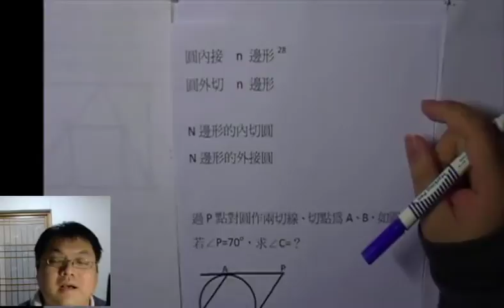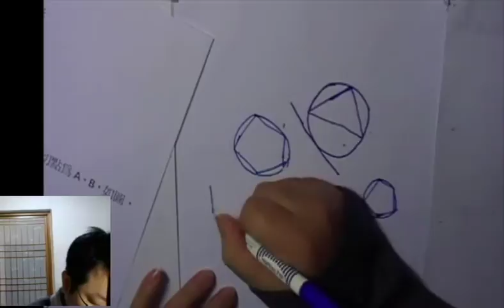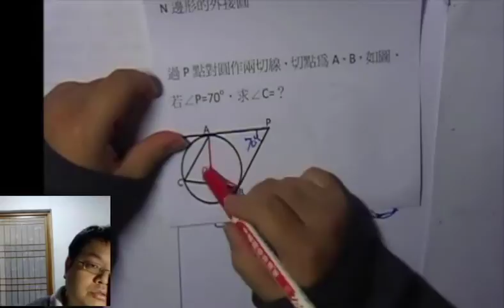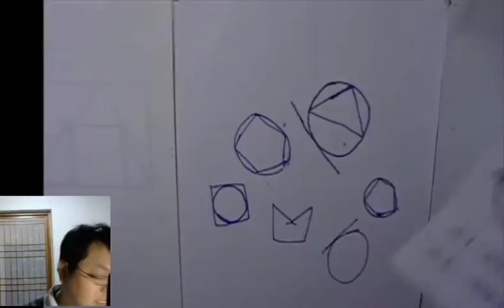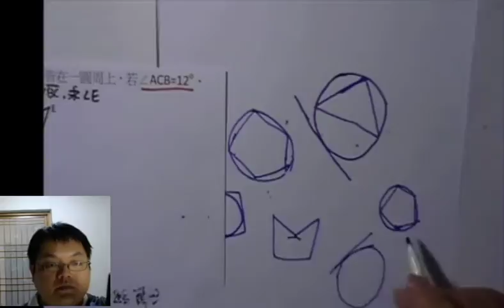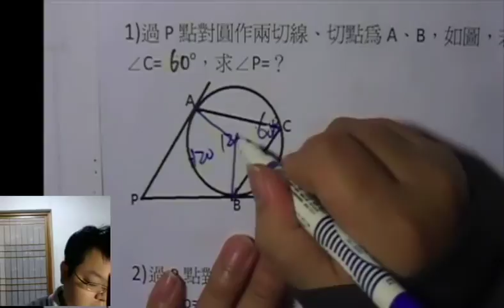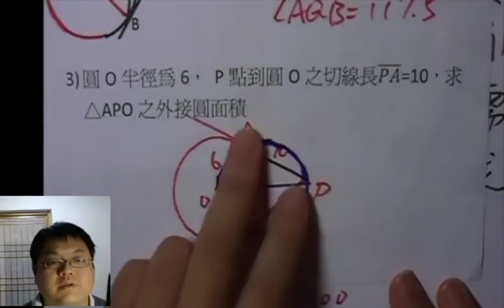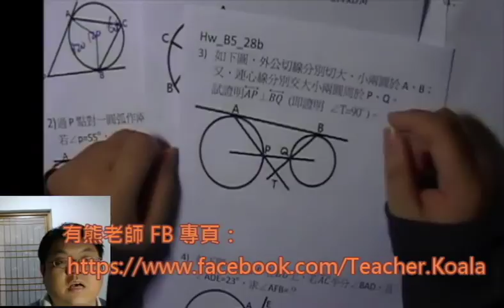【圓內接四邊形】有熊老師陪你教數學 國三上第28集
本集：「內切圓？ 內接四邊形？」
本集作業下載：